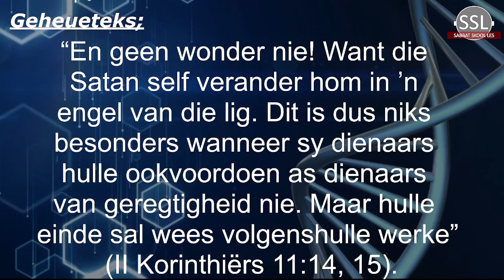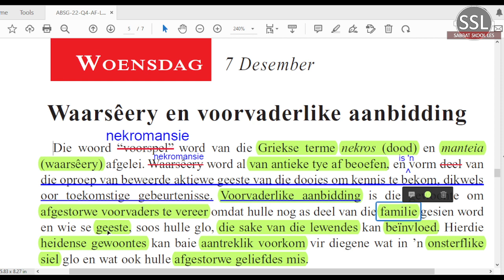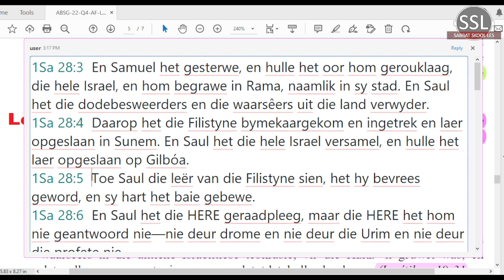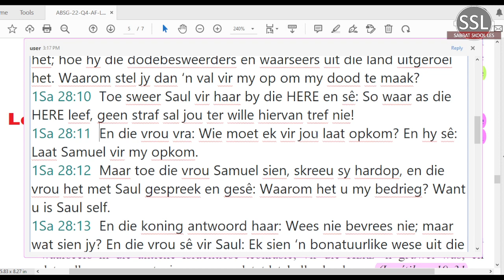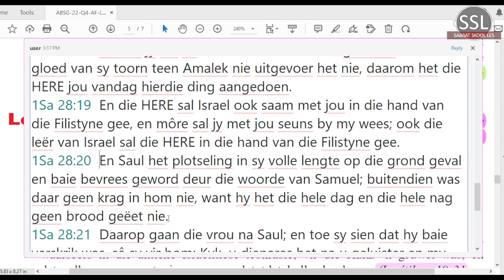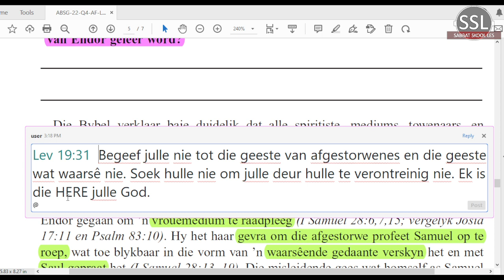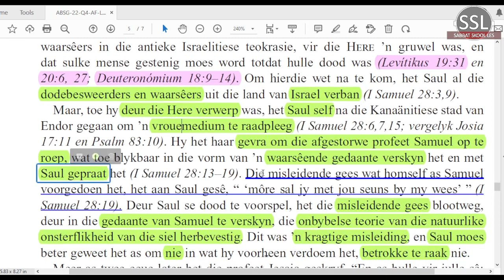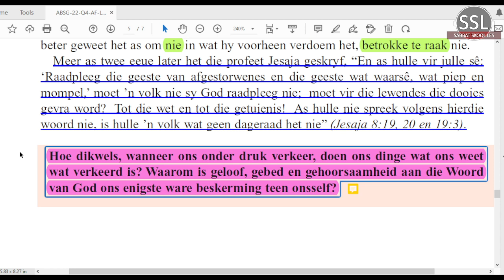Woensdag 07 Des - Waarsêery(nekromansie) en voorvaderlike aanbidding